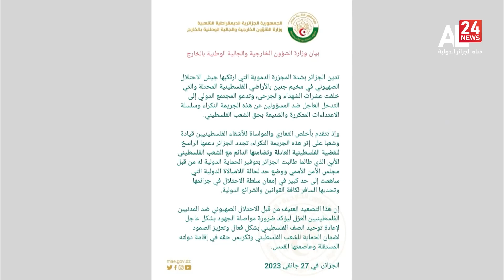Argelia-palestina| reacción Argelia condena la sangrienta masacre cometida por la entidad sionista e